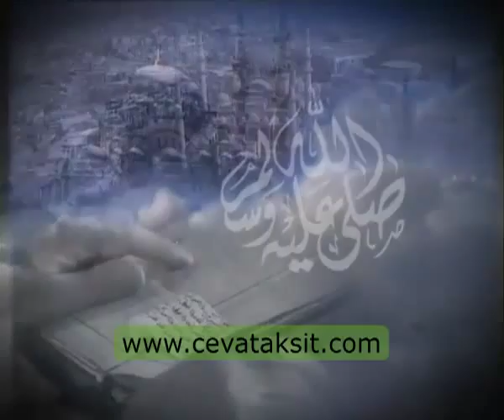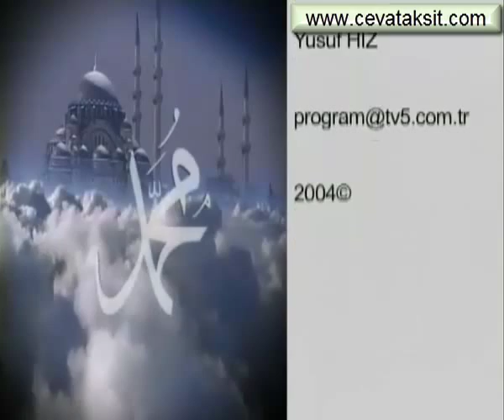Allahın adaleti Süleymaniye Dersleri 033